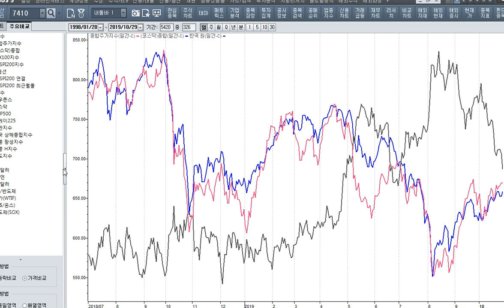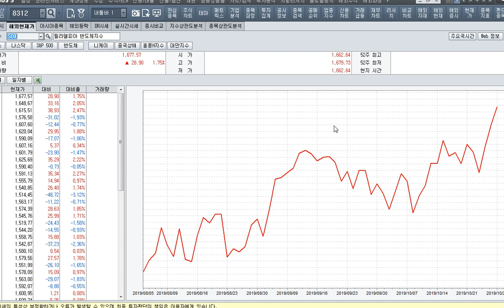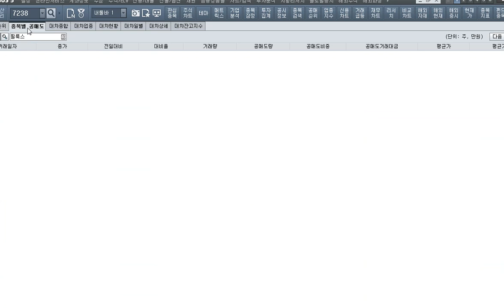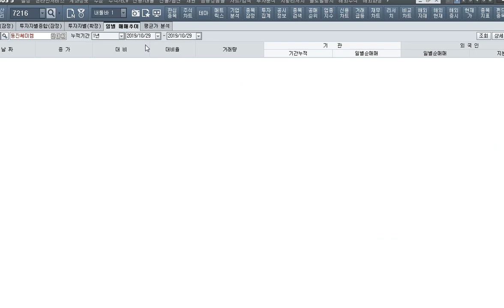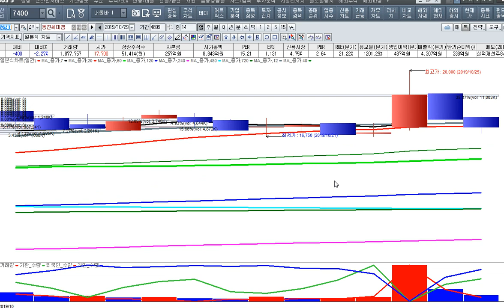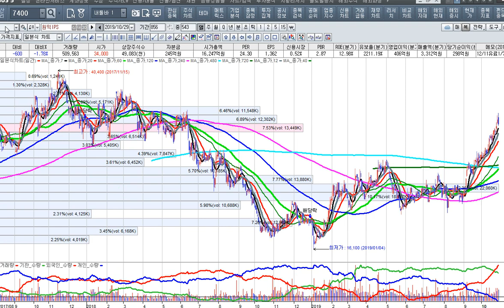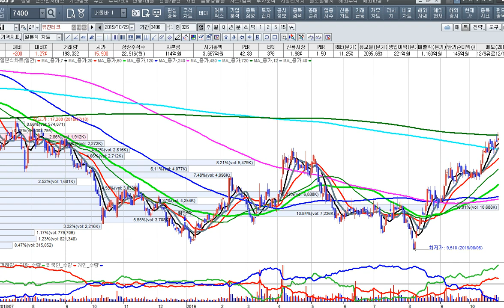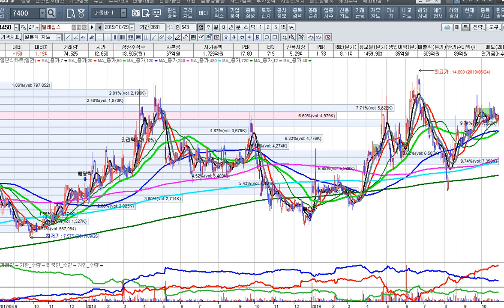[주식투자]주도주를 매수하였다면 수익 극대화를 누려라[2019.10.29]